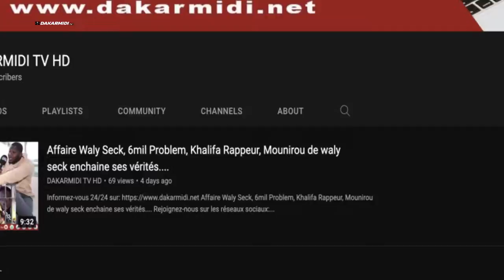Don Ramadan 2022: Oumar Sow (benno bokk yakar) au chevet de la population de yeumbeul Sud